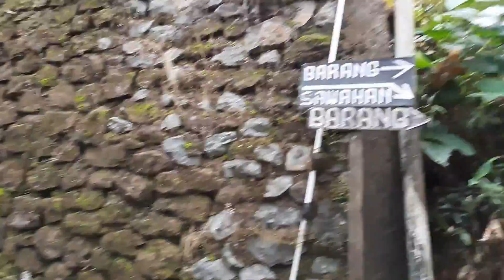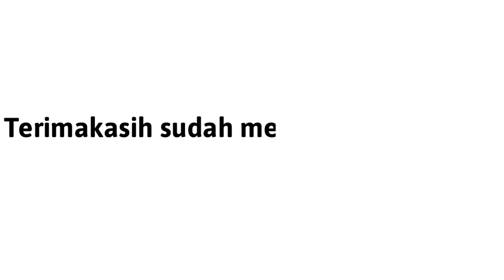SUASANA JALAN PEDESAAN di tempat tinggalku | belanja sembako ke desa tetangga dengan jalan kaki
Dan di sinilah aku biasa belanja keperluan termasuk sembako juga,saya tinggal di kec.panggul dan tempag belanjaku di kec.dongko kebetulan tempat tinggalku di antara perbatasan kecamatan tersebut,jika di tempuh dengan jalan kakimemakan waktu sekitar 20 sampai 30 menitan.
Ikutin perjalanan kami belanja ke toko di desa tetangga dengan jalan kaki bareng anak anak desa.